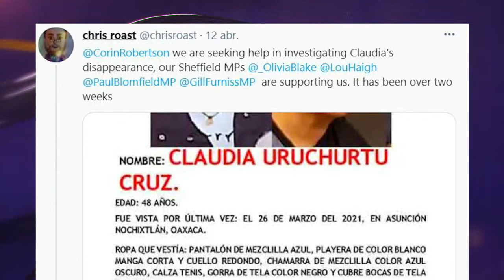Detienen a alcaldesa de Asunción Nochixtlán, Oax. Está acusada por desaparición forzada